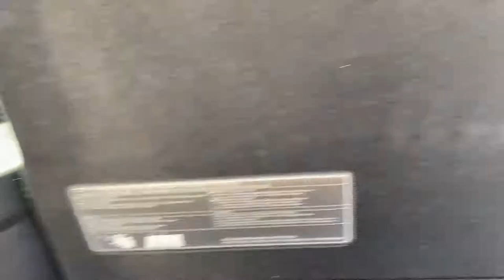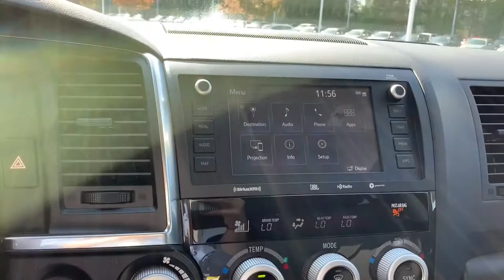2020 Toyota Sequoia TRD Pro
Check out the interior and exterior of this new 2020 Toyota Sequoia TRD Pro in the Army Green color!

7151 Rivers Ave, North Charleston, SC 29406